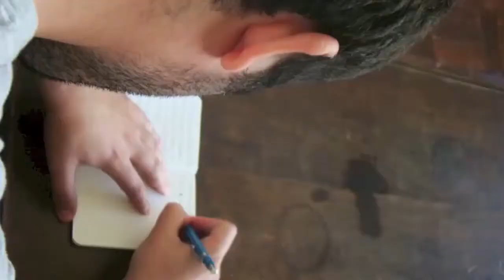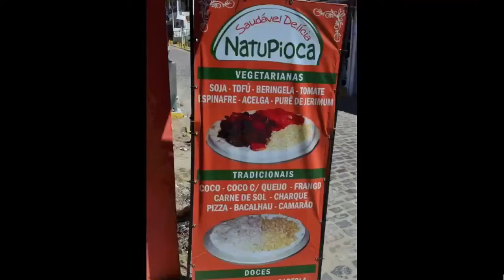BATE-PAPO D&A: CIA MUNGUNZÁ - TEATRO DE CONTAINERS | EP. 58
A Cia Mungunzá inaugurou em março, em um terreno na região da Cracolândia, no bairro da Luz, em São Paulo, o seu TEATRO DE CONTEINERS. A construção do espaço foi obra dos próprios integrantes do coletivo e o projeto inovador pretende colocar a arte, o espaço e a comunidade em diálogo em uma prática inovadora e uma proposta artística, política e revolucionária. Acompanhe esse papo com Lucas Beda e conheça esse incrível projeto.